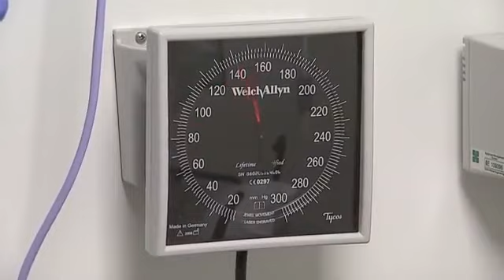La Maison Blanche tente de réformer l'assurance santé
L'Obamacare a été durant la campagne présidentielle américaine l'une des cibles favorites de celui qui est depuis devenu président, Donalt Trump. Il cherche aujourd'hui à abroger ce projet phare de l'administration Obama et pour cela il a besoin du soutien de son parti.